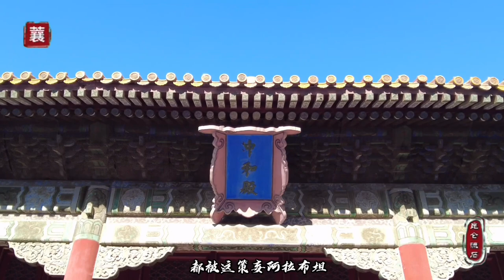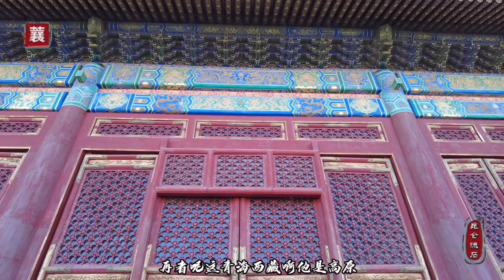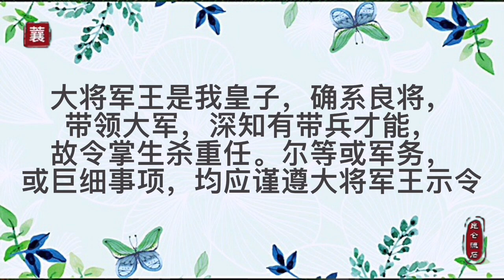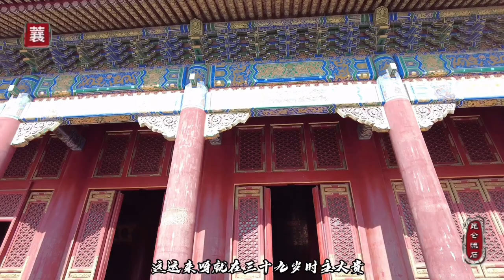老十四带十万兵青海打仗，三年歼灭六千敌军，爸爸说谁去都能赢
胤禵青海平叛，被爸爸封为大将军王。到底去打谁了？为什么，赢了没有，又错过了什么。